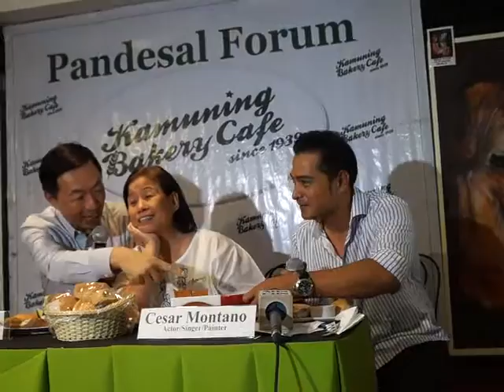Cesar Montano and Mother Lily Monteverde with Wilson Lee Flores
Cesar Montano and Mother Lily Monteverde with Wilson Lee Flores at Kamuning Bakery for the launch of Cesar Montano's art exhibit